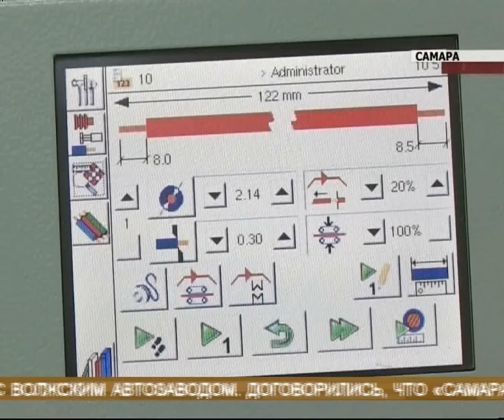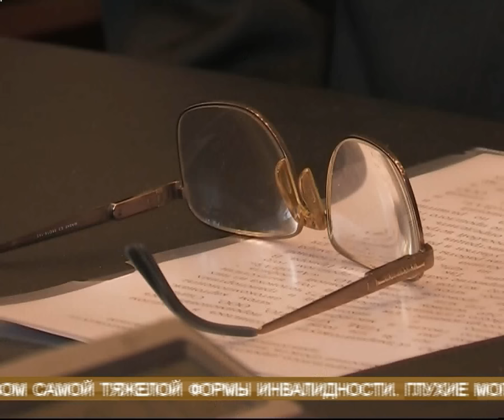Самараавтожгут полностью обеспечит АвтоВАЗ